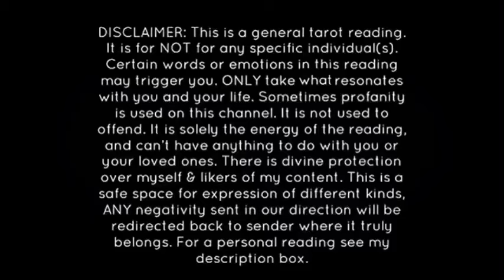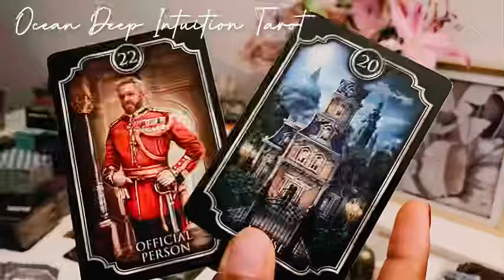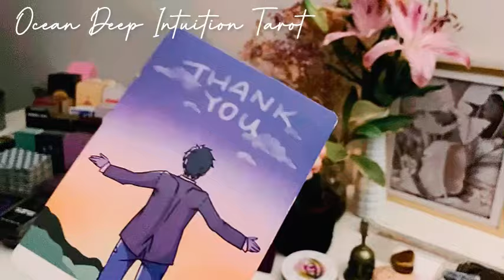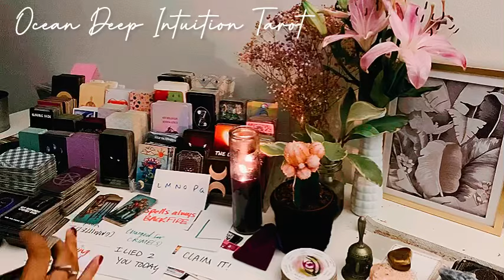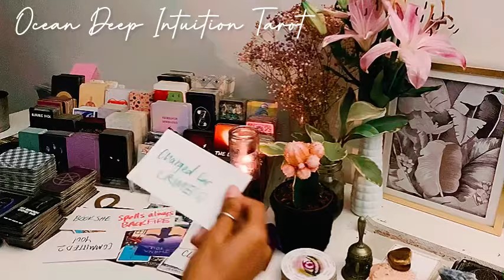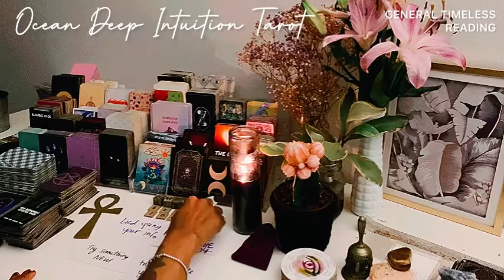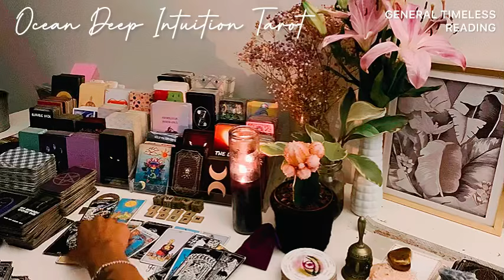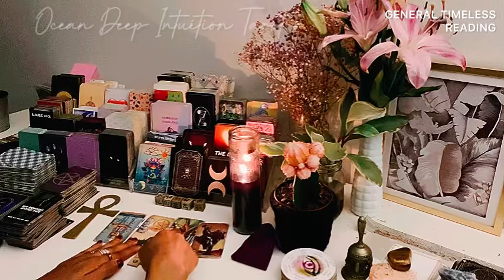N🅰️MES/INℹ️TIALS OF 🤡 IN UR LIFE WHO PASSED & STAL KING U SPIRITUALLY W/ CULT